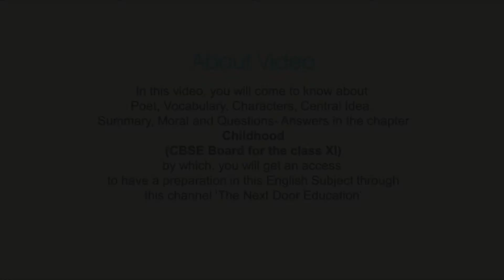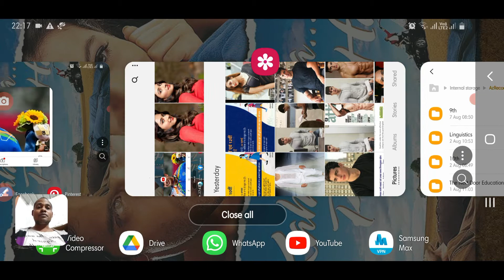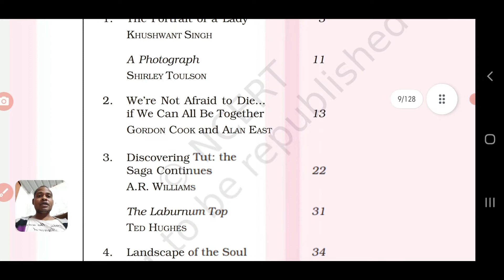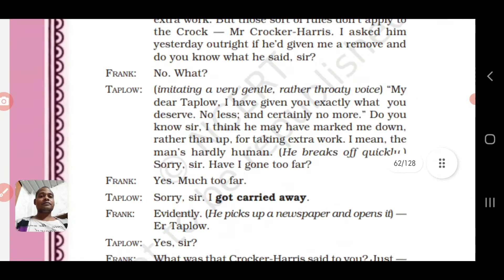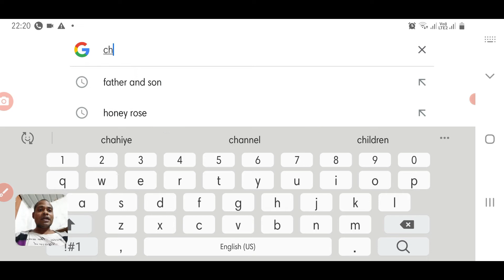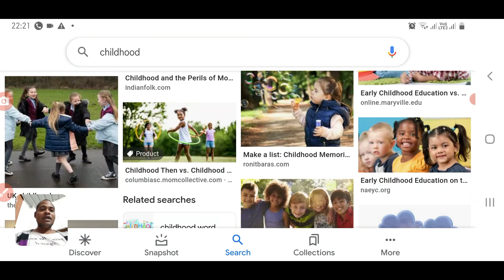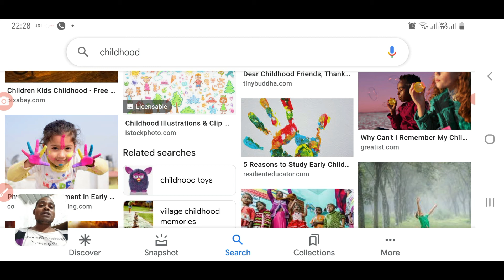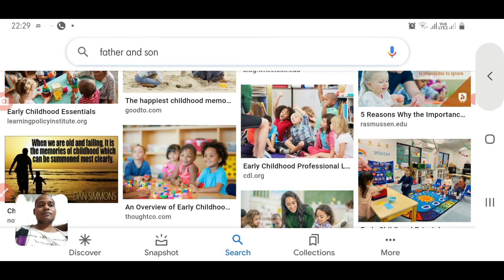Childhood Summary in Hindi | CBSE Board | MP Board | Hornbill Text Book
‘The Next Door Education’ is an education type channel. Here you will get different- different subjects with Five Steps Explanation (First: Introduction of Course Materials, Second: Explanation on board, Third: Online Soft Copy, Fourth: Practice Test Paper, and Fifth: Thought of the Day for Better Life.

In this video, you will come to know about a Chapter - CHILDHOOD (CBSE CLASS IX BEEHIVE TEXT BOOK) in which you will get an access to have a preparation for the English Subject through this video.

I have tried my label best for giving fruitful knowledge as I have experienced in my life.

So, Keep Enjoying watching this and keep learning!